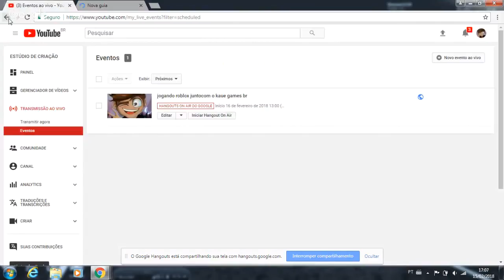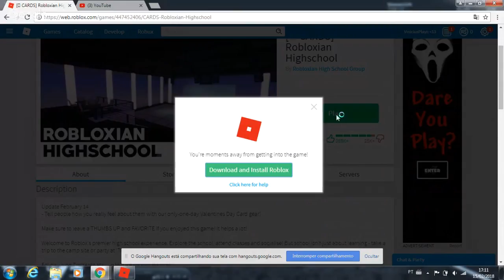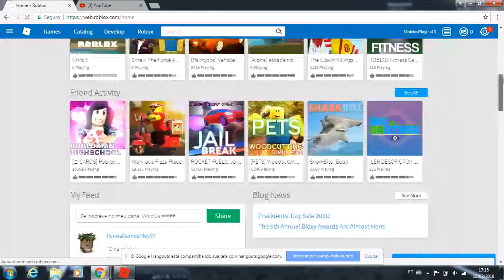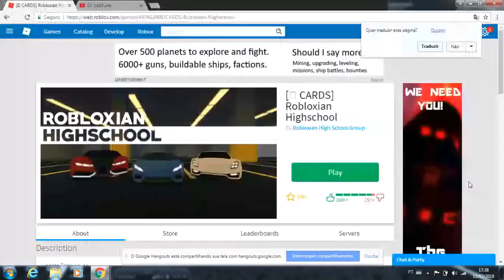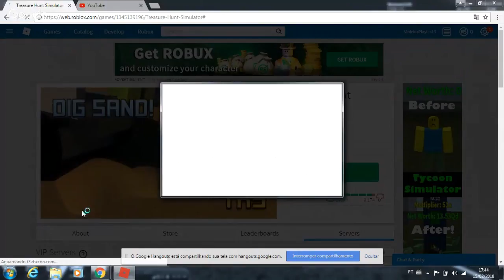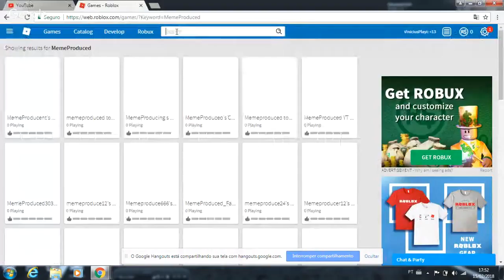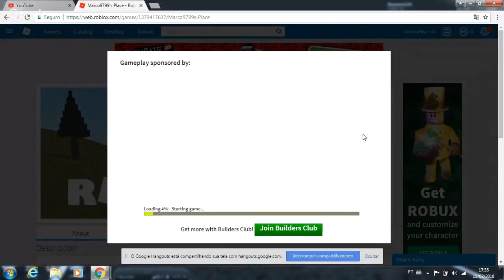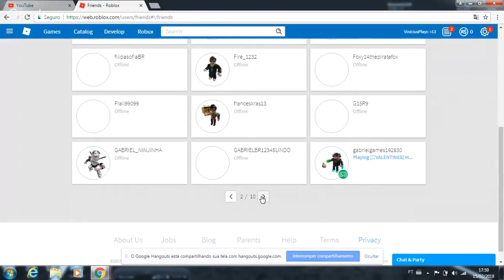jogando roblox juntocom o kaue games br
se inscrevam canal wendelsuperplay e vinicaos e kaue games br